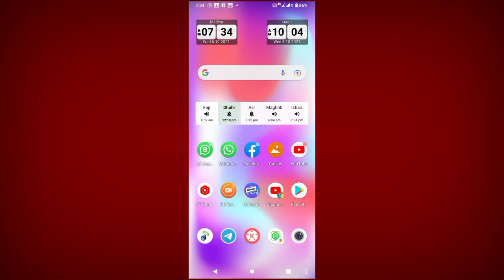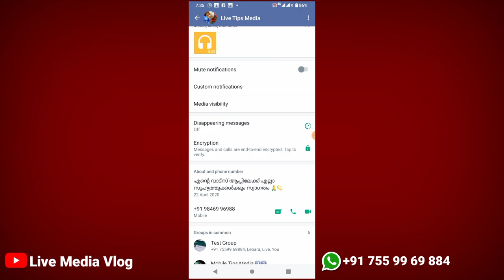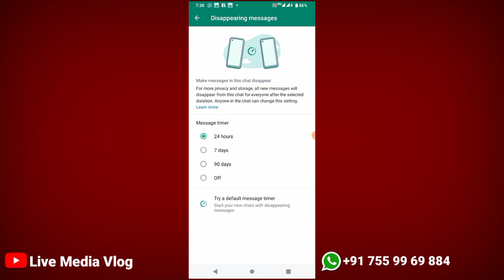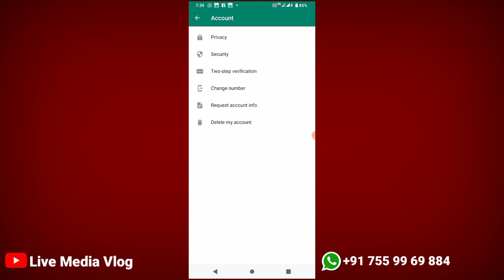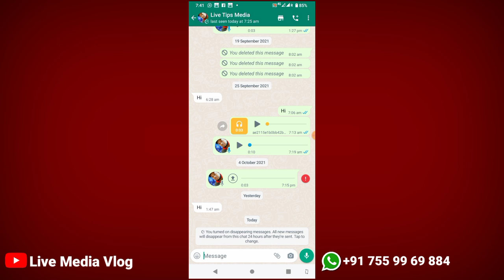വാട്സ്അപ്പിൽ പുതിയ ഫീച്ചര്‍ വന്നു | Disappearing Message Feature New Update Malayalam | 24 Hours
🔥വാട്സ്അപ്പിൽ പുതിയ ഫീച്ചര്‍ വന്നു | Desappearing Message Feature New Update Malayalam | 24 Hours |